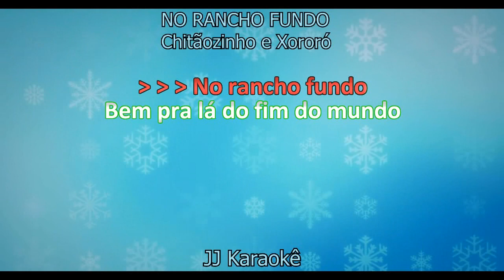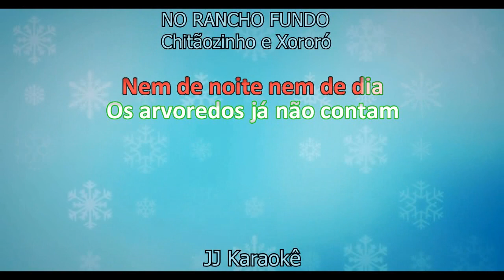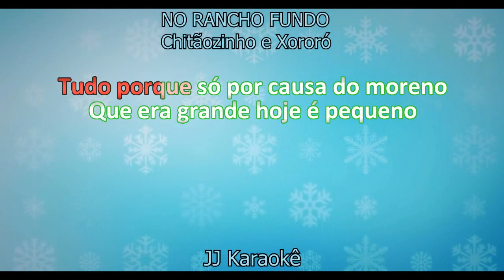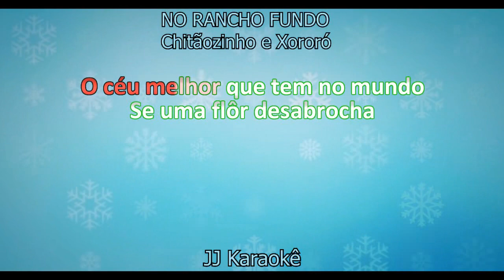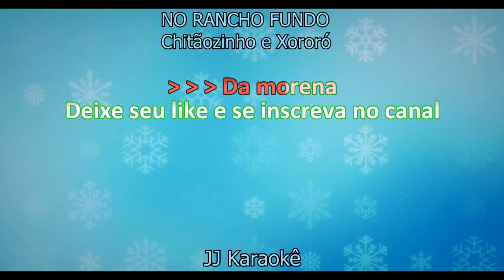No rancho fundo - Chitãozinho e Xororó - Karaokê com 2ª voz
No rancho fundo - Karaokê com 2ª voz (Cover )
2ª Voz  By J.Jair
Musica de Chitãozinho e Xororó
Karaokê exclusivo do canal JJ Karaokê